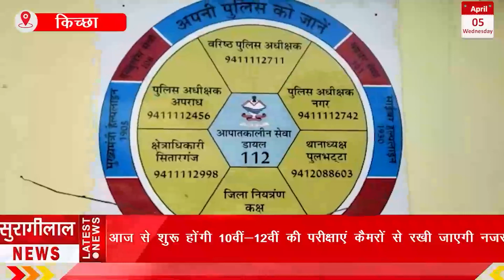*शाम के मुख्य समाचार || UTTRAKHAND BULLETIN ||05-04-2023 || सुरागीलाल न्यूज़ चैनल*